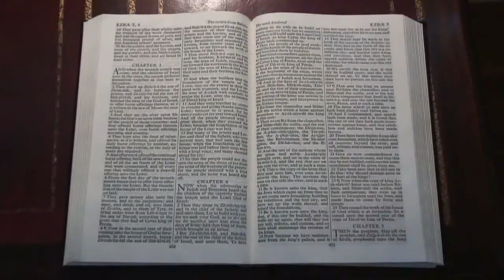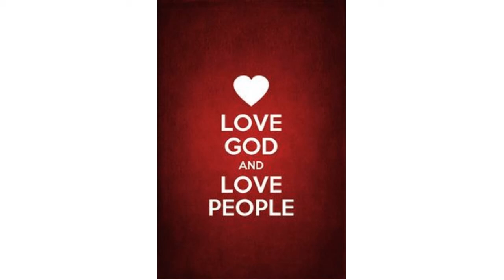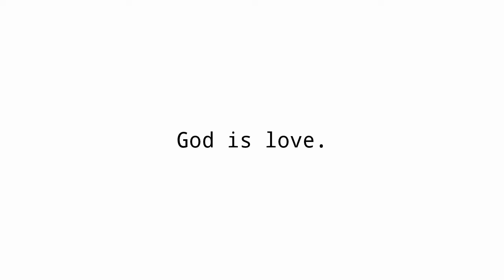I wouldn't believe in God - Except this happened!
The Bible says God is love.  We can't see love with our physical eyes.  We can see the effect of love, but not love itself.  It's the same with wind.  We can't see wind, but we can see the effect wind has on matter.  So if we can't see love, how can we see God?